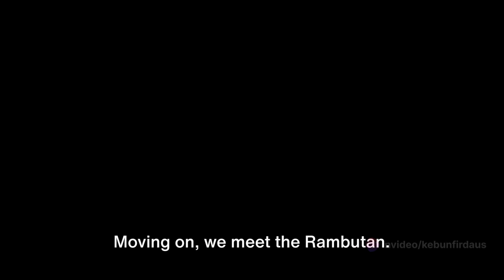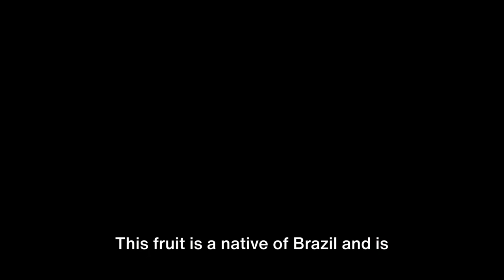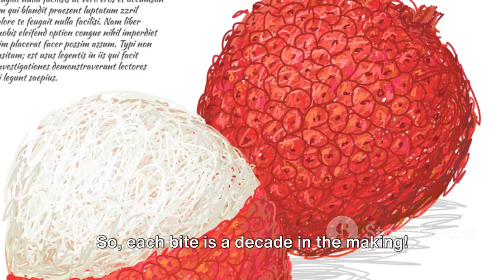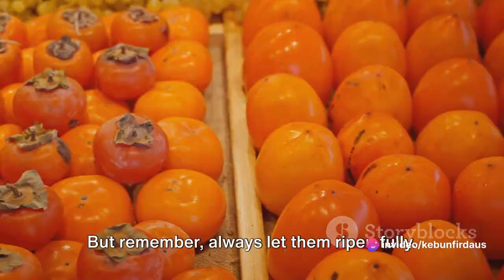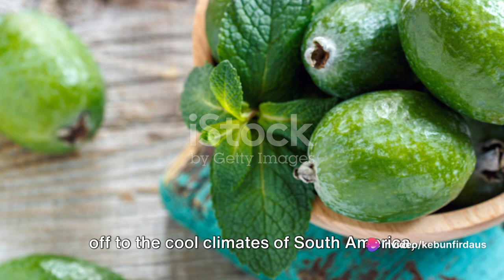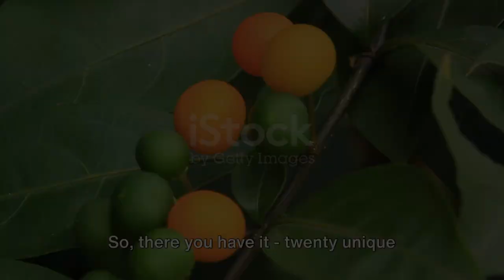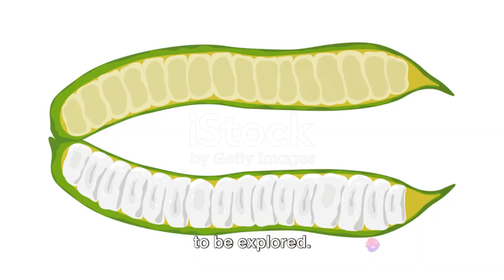20 Unheard Fruits: A Taste of the Unknown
20 Unheard Fruits: A Taste of the Unknown by Car Trend Group's Workspace

OUTLINE:

00:00:00 Introduction
00:00:58 Fruits 1-5
00:02:47 Fruits 6-10
00:04:52 Fruits 11-15
00:06:53 Fruits 16-20
00:08:48 Conclusion